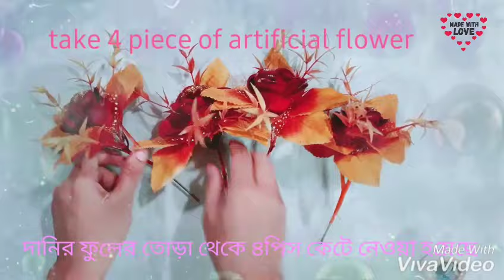Flower Vase with empty perfume bottle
Acrylic Painting
new How to paint
Painting on paper
How to pain easily,
Acrylic Painting,
How todraw landscape,
Landscape painting, Vas shape bottle
You can use any shape as you want or have